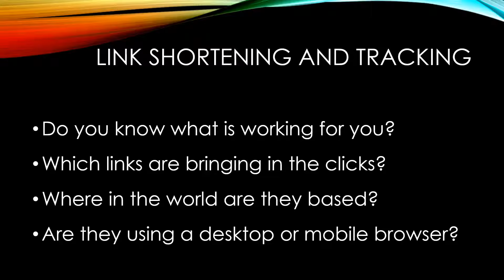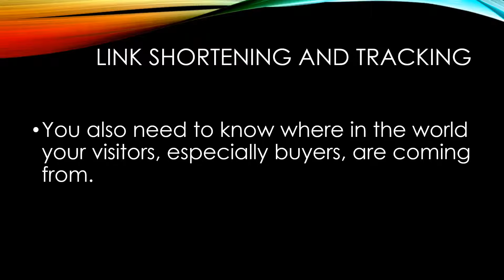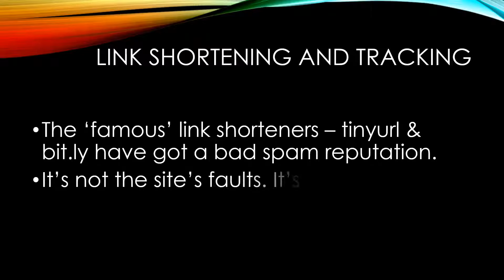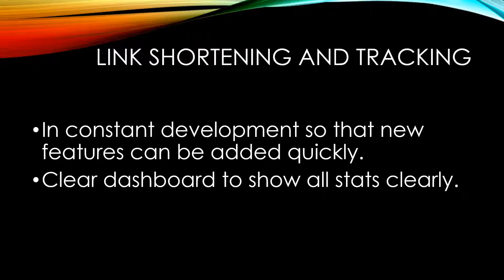Link Shortening and Tracking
- For a limited time (until the end of May 2018) all free sign ups get upgraded to Pro for free, forever, and there is an opportunity to make money for when the system goes to a paid model.

is a link shortening system that also can do some tracking on the clicks - geographical and browser tracking can easily be seen on the clear dashboard.

Up to 10,000 links (not clicks - they're unlimited) for the free and Pro levels.